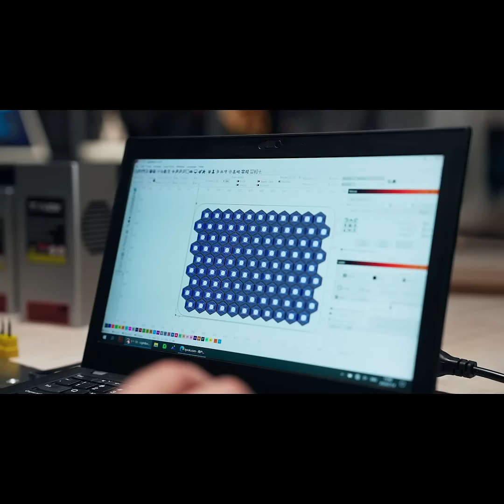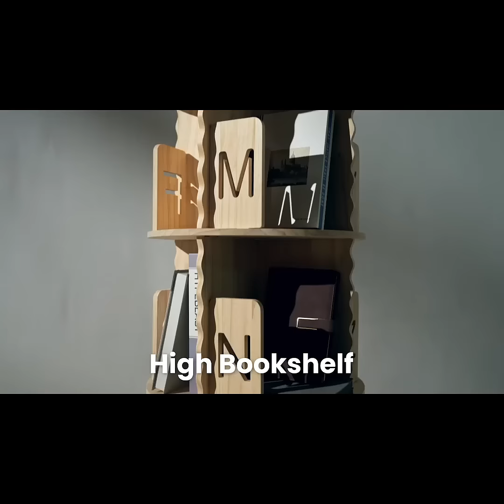A Kickstarter Project We Love: Spider S1: 60W Laser Engraver & Lightburn CNC In One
Spider S1:4'11&quot;x8'2&quot; 60W Laser Engraver&LightBurn CNC in One
Fully Enclosed & Smoke-Free | CNC Based on LightBurn | 60W Adjustable Diode Laser | 90% Pre-assembled Modular Setup |Multiple Security